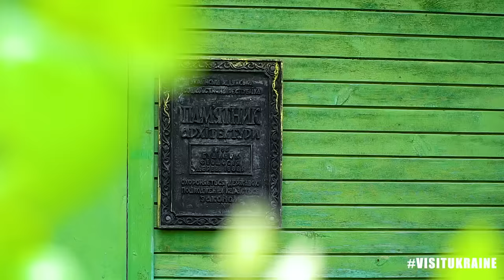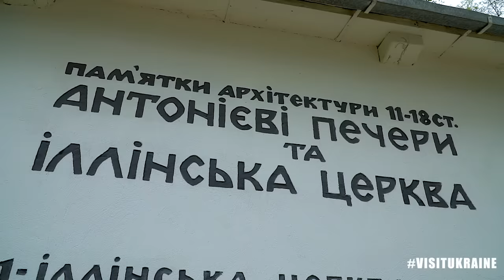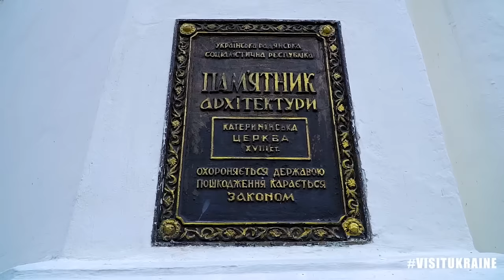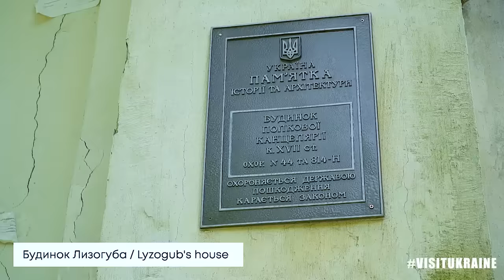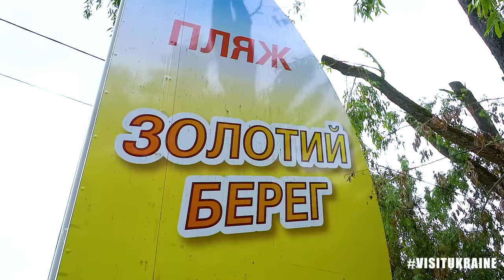Чернігів: ТОП-5 храмів, що вражають / Chernihiv: TOP-5 impressive temples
Друзі, привіт! З вами Антон Тараненко та проєкт

Пропоную вам відвідати північну частину України та одне з прекрасних її міст - Чернігів.

Місто, яке славиться своїми пам'ятками часів Русі та Чернігівського князівства, а також Гетьманщини й козацького Чернігівського полку.
Місто з унікальними старовинними церквами і соборами періоду, коли Чернігів був стольним градом могутнього князівства.
Місто, в якому на кожному куточку є своя легенда.

Сьогодні перша частина моєї подорожі Черніговом та знайомство з його визначними церковними та архітектурними пам'ятками.

00:00 В цьому випуску ви побачите
01:00 Туристичний інформаційний центр
02:07 Електро-вело рікша
02:48 Антонієви печери
03:18 Церква Антонія Печерського
03:32 Церква Феодосія Тотемського
03:55 Нижній ярус, гробниця
04:37 Церква Миколи Святоші
05:21 Троїцько-Іллінський монастир
06:52 Єлецький монастир
07:42 Катерининська церква
08:11 Чернігівський Дитинець
09:24 Проспект Миру
09:46 Будинок Лизогуба
10:11 Спасо-Преображенський собор, Борисо-Глібський собор
10:53 Прогулянка на велорікші
12:10 Пляж Золотий берег